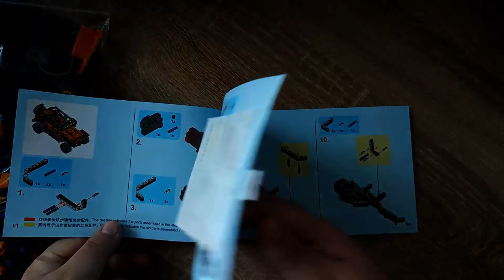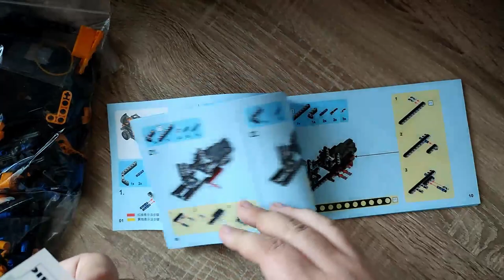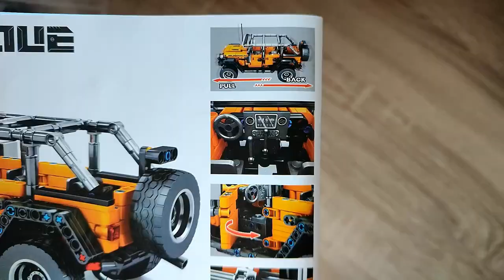"Keine Liebe und keine Mühe" - Gelber Geländewagen aus Klemmbausteinen von SEMBO Technic - Review -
Hallo liebe Freunde der gepflegten Klemmbaustein Baukunst. In diesem Video geht es um ein Set von Sembo! Welche Steinequalität erwartet uns?! Viel Spaß dabei :).